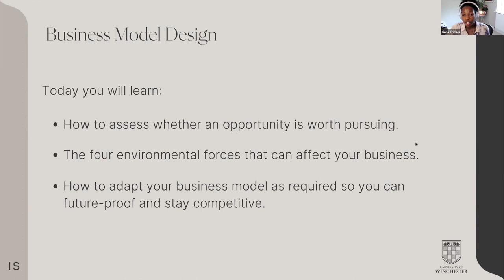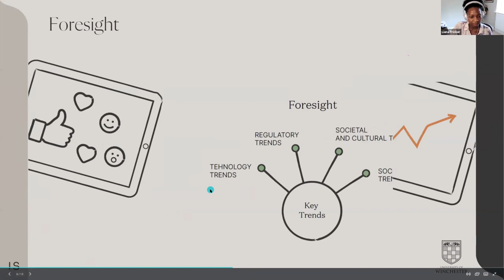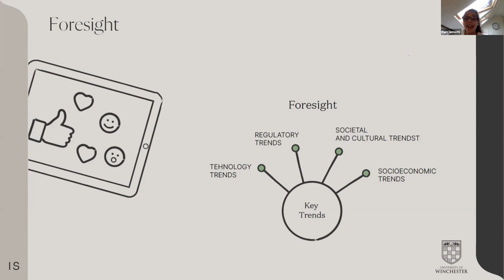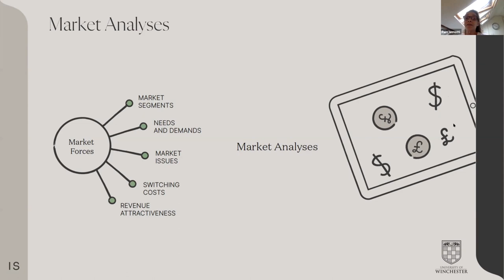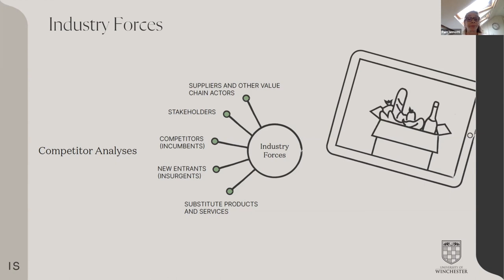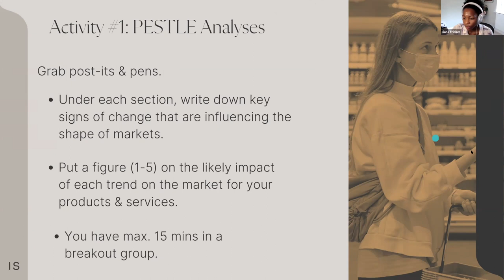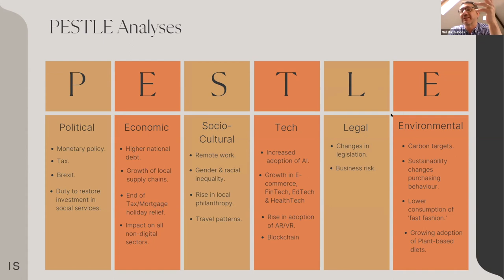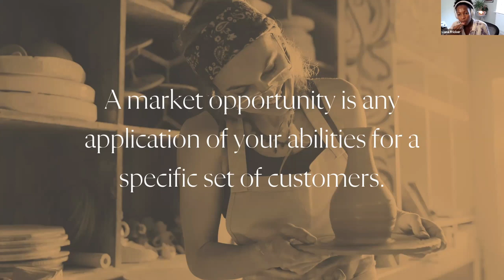Strategy & Innovation Sprint: Business Model Design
Learn how to use the PESTLE analysis template to better understand your business and the external forces impacting it. By conducting a pestle analysis, you can identify potential opportunities and threats and develop strategies to mitigate them. We cover HOW to do this in depth during our 12-week development and innovation programme, New Beginnings. Here's a DIY tutorial you can use to apply our methodology now...

Want to find out more about New Beginnings, our 12-week startup and innovation programme?